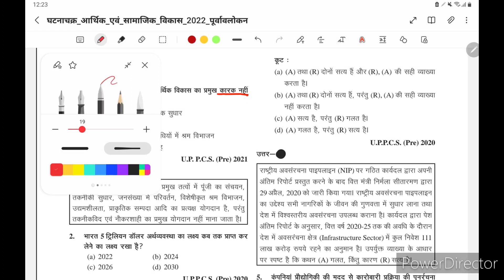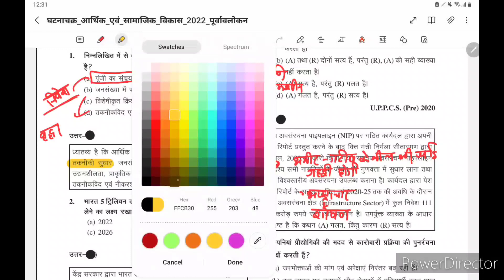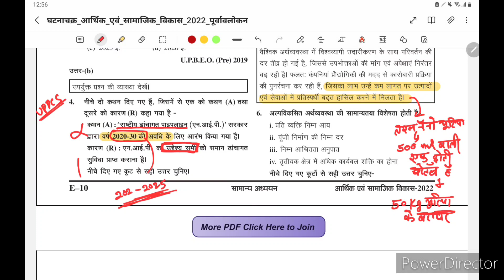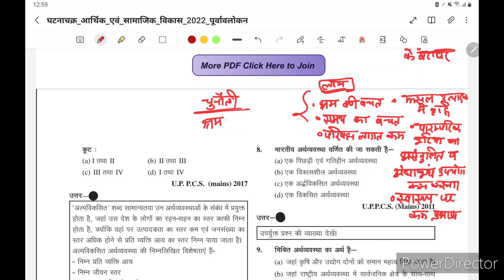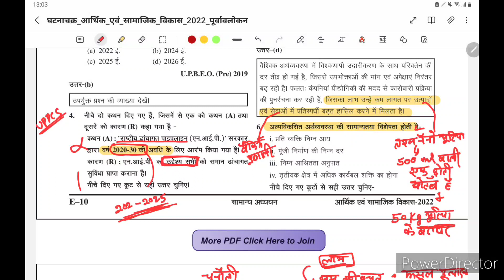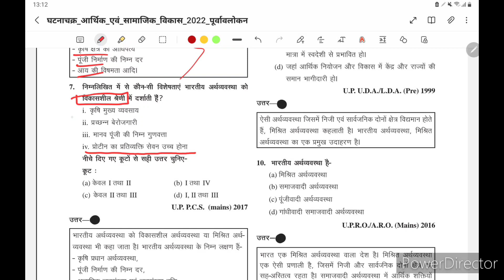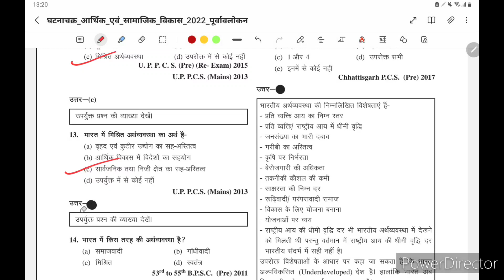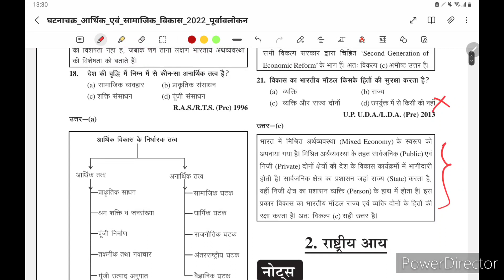Ghatnachakra Series| Economic &Social Development| Lecture-1| upscexam statepcs|UPSC PCS Pre exam